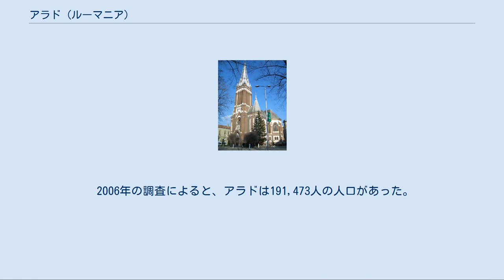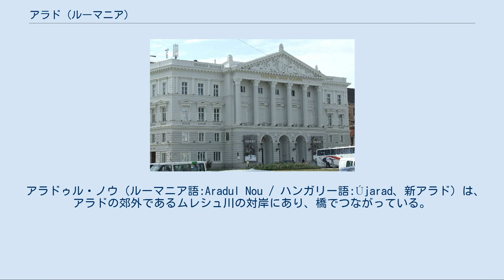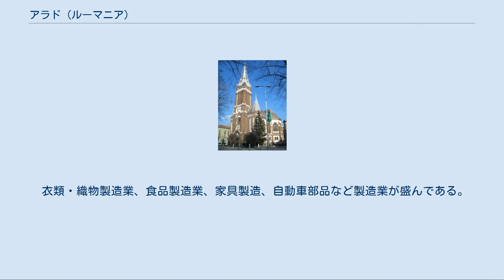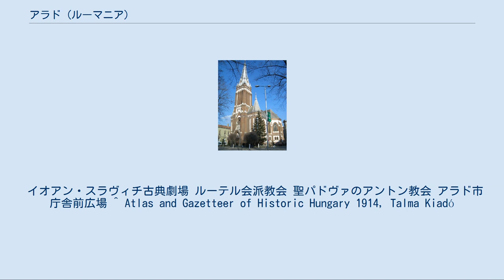アラド (ルーマニア)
アラド（ルーマニア語: Arad, /a'rad/、ハンガリー語: Arad, セルビア語： Арад, Arad）は、ルーマニア西部アラド県の都市。
県都でもある。
ムレシュ川に面する。
重要な産業中心地であり、交通の要所であり、ルーマニア正教会の主教座が置かれている。
 2006年の調査によると、アラドは191,473人の人口があった。
ルーマニア人83.66％、ハンガリー人11.94％、ロマ人1.66％、ドイツ人1.52％である。
 宗教別で最大の信徒を抱えるのは正教会の72.7％で、次いでカトリック13.1％、バプテスト教会4.5％、ペンテコステ派4.4％、改革派教会3.1％、東方典礼カトリック教会1.1％である。
 アラドは11世紀の記録に初めて登場する。
1241年にハンガリー王国がモンゴル人侵攻を受けると、防御用要塞が必要とされ、13世紀の半ばにはソイモス、シリア、デズナにおいて石造要塞が建設された。
オスマン帝国が1551年にハンガリーからこの地域の支配権を奪い、1699年のカルロヴィッツ条約まで統治した。
1699年以後、アラドはハプスブルク家に支配された。
1720年のデータによると、市人口はドイツ人世帯177、セルビア人世帯162、ハンガリー人世帯35から構成されていた。
 1763年から1783年にかけ、新たな要塞が建てられた。
これらの要塞の小ささから、1848年革命（独立戦争とも）の闘争でハンガリー人が並はずれた大きな役割を担ったことを証明している。
市内には、独立戦争の記念物からなる美術館がある。
 オーストリア帝国軍の将軍ベルガーによって1849年7月終わりまで勇敢に守られたが、アラドはハンガリー反乱側が獲得した。
反乱側は革命の後半に本部をアラドに置いた。
革命家コシュート・ラヨシュが有名なハンガリー独立を宣言した地は（1849年8月11日）、アラドであった。
彼はここで軍の最高位と権力とをギェルゲイ・アルツール（Görgei Artúr）に譲り渡した。
 要塞は、シリアでギェルゲイがロシアに降伏したすぐ後にオーストリアが再征服した。
今は武器庫として使われている。
 オーストリアの将軍ハイナウの命令により、13人の反乱側将軍が1849年10月6日にアラドで処刑された。
彼らは『アラドの13犠牲者』として集団で知られ、その時からアラドはハンガリー人にとってのゴルゴタの丘とみなされるようになった。
アラド市内の広場の一つは、13犠牲者を記念する像が建っている。
 アラドは大きな経済発展を続けた。
1834年には、オーストリア皇帝フランツ1世によって帝国自由都市にされている。
 アラドゥル・ノウ（ルーマニア語:Aradul Nou / ハンガリー語:Újarad、新アラド）は、アラドの郊外であるムレシュ川の対岸にあり、橋でつながっている。
17世紀の対トルコ戦争の最中にアラドゥ・ノウは建てられた。
アラドの要塞がトルコによって陥落した後、新たな定住地の核としてできたものである。
現在は、アラド市内の一区画となっている。
 1910年、アラドは63,166人の人口を抱えていた。
73％がハンガリー人、16.2％がルーマニア人、7％がドイツ人であった  。
 豊富な産業と商業の伝統を持つことから、アラドはルーマニアで最も繁栄する都市の一つである。
多くの投資がされ、アラドは経済ブームに湧いている。
 衣類・織物製造業、食品製造業、家具製造、自動車部品など製造業が盛んである。
 チェントル（Centru）, ミカラカ（Micălaca）, シェガ（Şega） アラドゥル・ノウ（Aradul Nou）, ポルトゥラ（Poltura）, グラディシュテ（Grădişte）, ガイ（Gai）, ブジャク（Bujac）, スブチェターテ（Subcetate）, ドラガシャニ（Drăgăşani）, アルファ（Alfa）, プルネァーヴァ（Pârneava）, スンニコラウル・ミク（Sânnicolaul Mic）, カダシュ（Cadaş）, アウレル・ヴライク（Aurel Vlaicu）, アラドはヨーロッパ横断道の最重要地点であり、ルーマニア西部における鉄道輸送の接合点である。
アラドのダウンタウンから4キロ離れた場所にあるアラド国際空港には、貨物ターミナルがある。
 イオアン・スラヴィチ古典劇場 ルーテル会派教会 聖パドヴァのアントン教会 アラド市庁舎前広場 ^ Atlas and Gazetteer of...